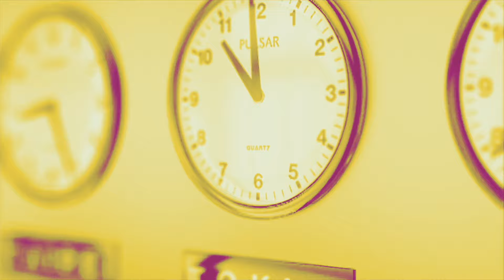« La gauche continue de rater ses rendez-vous avec les quartiers populaires »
Nora Hamadi, journaliste et notamment productrice de "Sous les radars" sur France Culture, est l'invitée de LaMidinale.